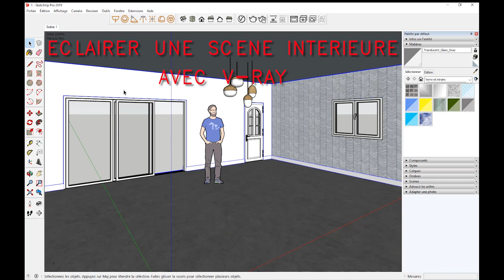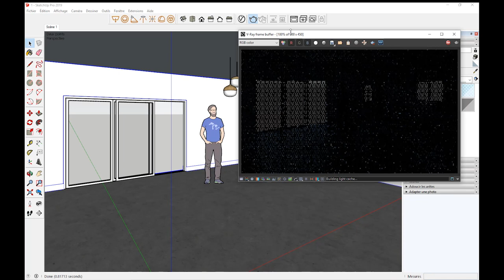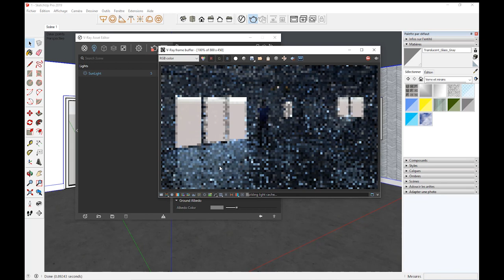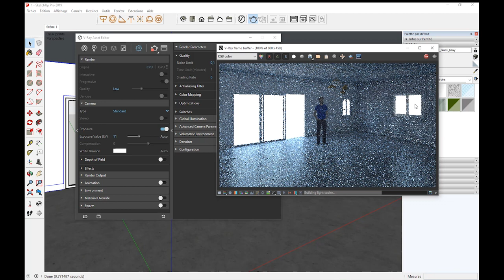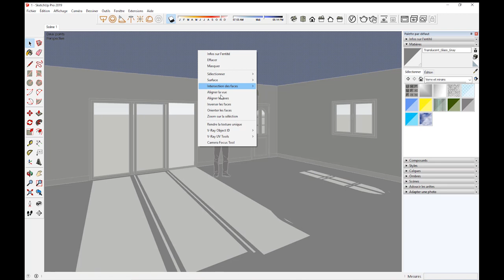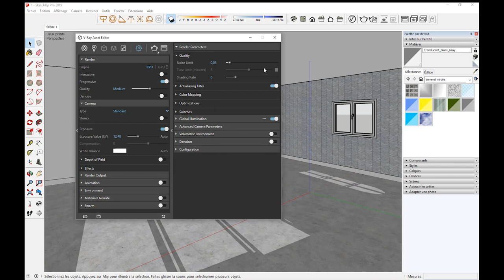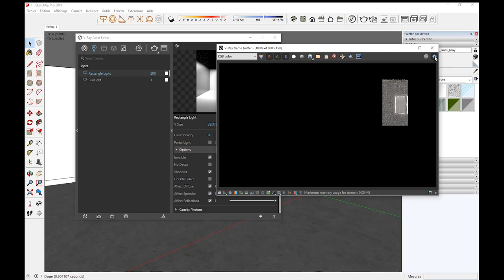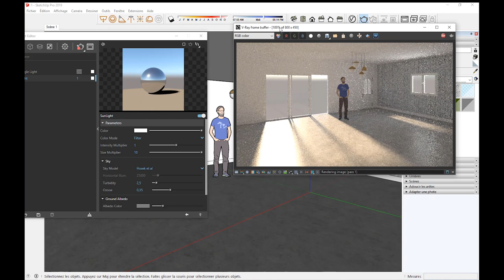TUTO VRAY/SketchUp Débutant - Règler les lumières en intérieur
gérer l'éclairage d'une scène d'architecture intérieure avec V-RAY pour SketchUp peut vite devenir un casse tête si on ne connait pas les bonnes pratiques de lighting.

1. SketchUp généraliste
2. Spécialement pour les architectes et décorateurs
3. Spécialement pour les menuisiers et designers bois

💗 Pour soutenir mon travail sur TIPEEE

A bientôt !